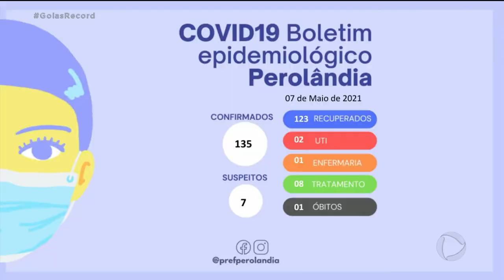VÍTIMA DE COVID-19: PREFEITO DE PEROLÂNDIA MORRE AOS 44 ANOS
FOI ENTERRADO NESTE FIM DE SEMANA O CORPO DO PREFEITO DE PEROLÂNDIA, NO SUDOESTE GOIANO. JHONATTA CORTEZ DA SILVA, DE 44 ANOS, FOI MAIS UMA VÍTIMA DA COVID-19 NO ESTADO.